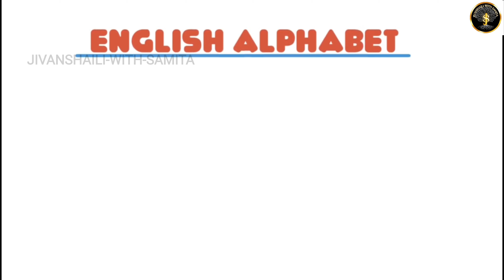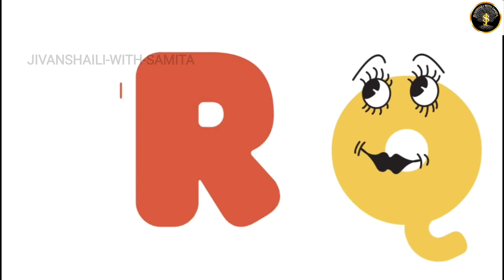English Alphabet Learning for kids